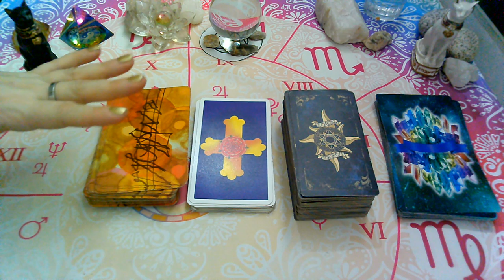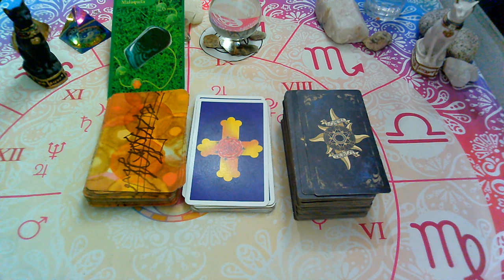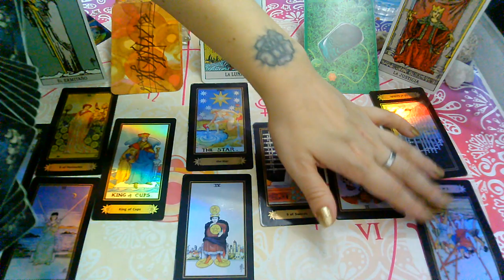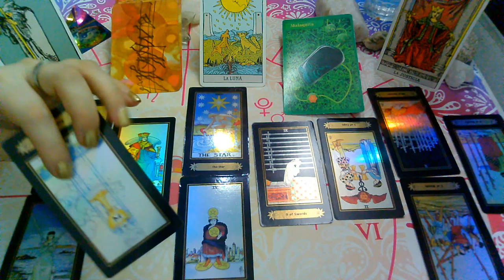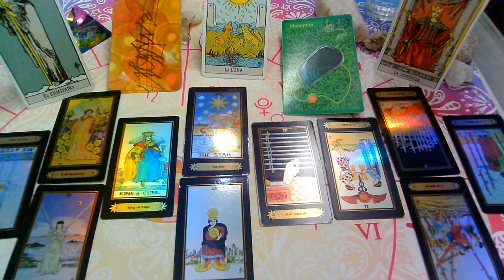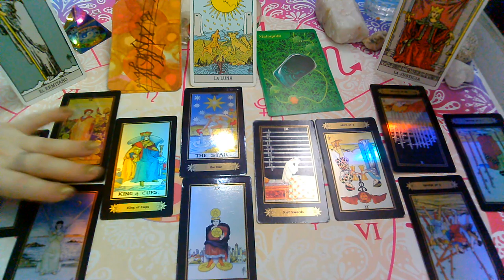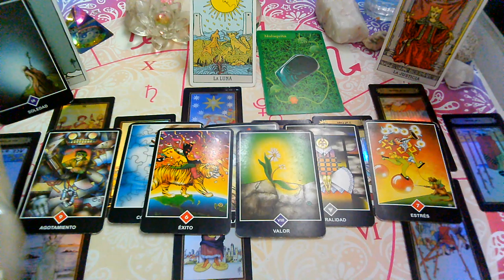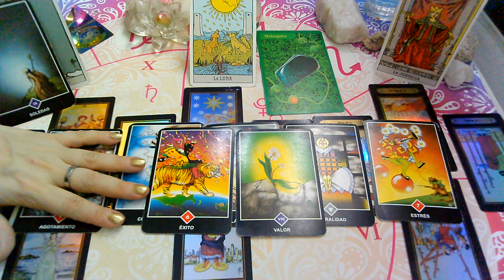JUNIO 2020*PISCIS*♓😍Tiempo de evolución.."EX PAREJA" Que siente?Que piensa?Que hara?(2da Quincena)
💜FanPage FACEBOOK :
@Supernova tarot

Creative Commons.